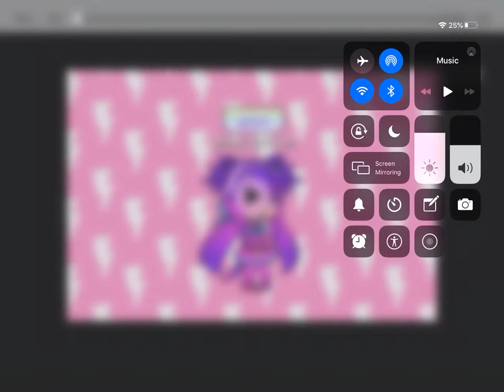My discord server